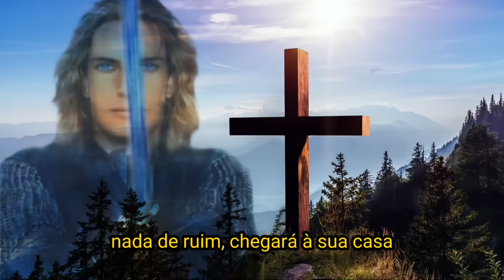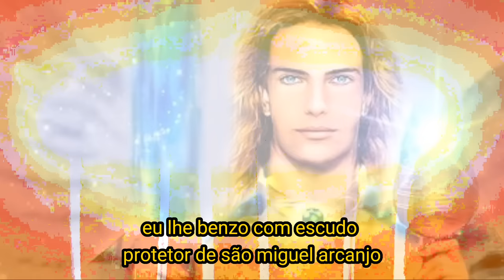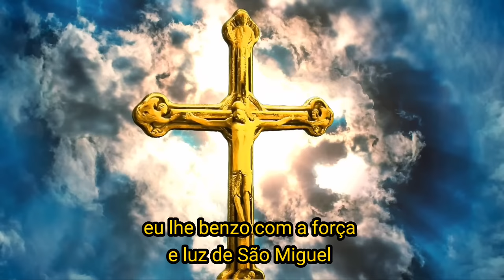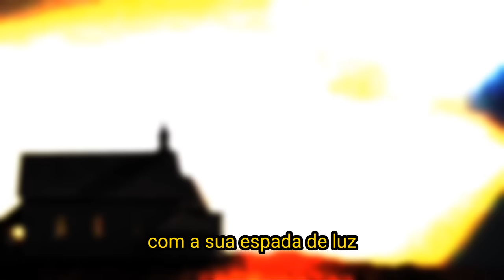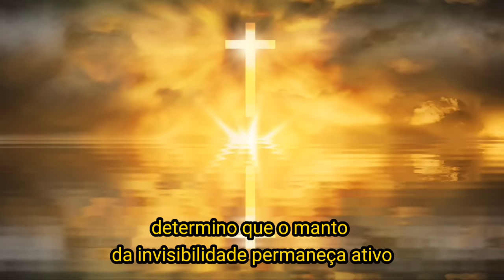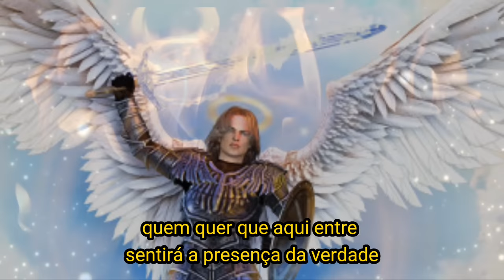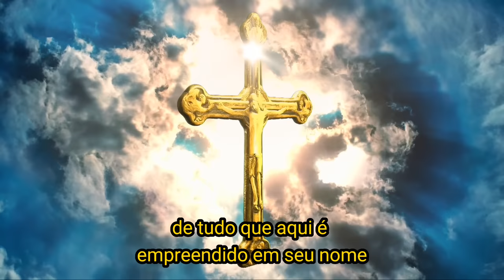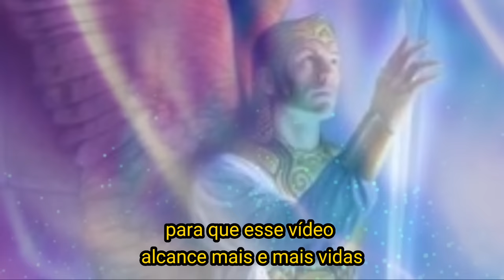BENZIMENTO DE ARCANJO MIGUEL PARA PROTEÇÃO FAMILIAR COM A ORAÇÃO DO MANTO DA INVISIBILIDADE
Olá estrelas, tudo bem?
Que bom ter você aqui, vidas estão sendo transformadas com nossos benzimentos canalizados, na força de Deus, dos anjos, santos e orixás.
Quero que cada vida, que por aqui passar, sejam transformadas para melhor, a sua cura é a minha cura.
Nesse vídeo trouxe um benzimento, na energia do Arcanjo Miguel.

São Miguel Arcanjo é poderoso, vencedor das batalhas espirituais, estará cuidando de você e da sua família, através de seus anjos, nada de ruim chegará a sua casa, sua vida e de sua família, neste momento ele está acampando anjos sobre sua casa, para proteger vocês de quaisquer inimigos que tentarem prejudicar vocês, descanse o seu coração, tire dele todas as preocupações, porque tida ficará bem em sua vida e seu lar, a partir desse benzimento, você notará uma nova energia em sua casa e este será o sinal de que você e sua casa estão sendo abençoados, acredite, confie, que São Miguel Arcanjo e seus anjos estão cuidando de vocês e fique em paz, pois tudo já deu certo, hoje começa uma nova etapa em sua vida, sendo mais feliz, realizado e seguro.

Ouça este benzimento por pelo menos 7 dias consecutivos, e sentirá resultados incríveis.

🔴Este benzimento foi criado e escrito por Márcia Cristina do canal ®Estrela Guia Espiritual.🔴
direitos autorais©

Deus abençoe poderosamente você e toda sua família ❤️🙏
Benzimento criado pelo canal ‎@ESTRELAGUIAESPIRITUAL

plágio é crime

do Filho e do Espírito Santo
amém

Eu lhe benzo com a luz poderosa do Arcanjo Miguel, para que todo mal seja cortado...

A oração conhecida como Consagração do Aposento surgiu através do Círculo Esotérico da Comunhão do Pensamento: uma das mais belas preciosidades do esoterismo brasileiro.

É uma oração profunda, de natureza universal, ecumênica (ou seja não pertence a nenhuma religião).

Hoje, a Consagração do Aposento foi incorporada ao acervo cultural da Humanidade.

Pertence, portanto, ao mundo.

É recomendada para ser ouvida e repetida todos os dias!

©direitos autorais©

plágio é crime

Márcia Rocha

🔴"ATENÇÃO" NUNCA DEIXE DE PROCURAR UM PROFISSIONAL.
Obs.: As terapias alternativas não substituem o tratamento/acompanhamento médico. Este áudio não proporciona diagnóstico médico.🔴